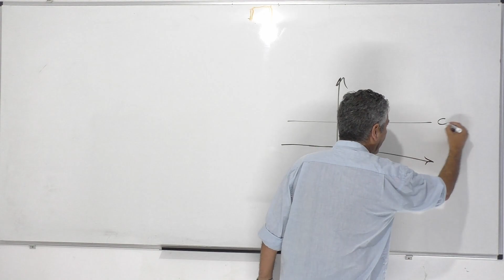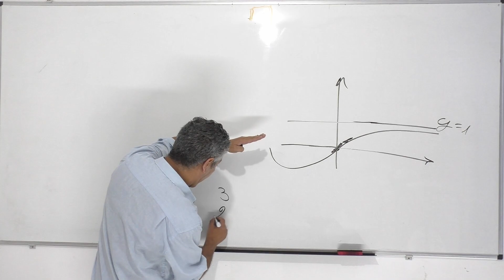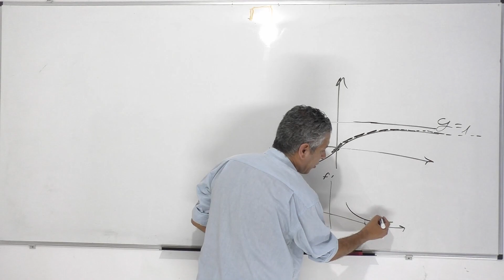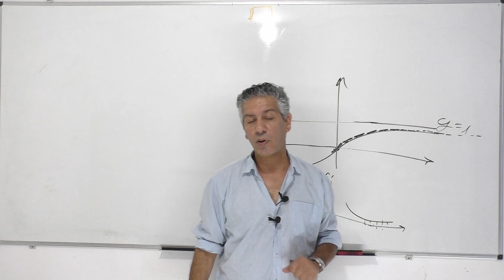אם לפונקציה יש אסימפטוטה אופקית אז לנגזרת יש אסימפטוטה Y=0.למה?נסביר..אבל זה לא עובד הפוך.(לא נסביר)